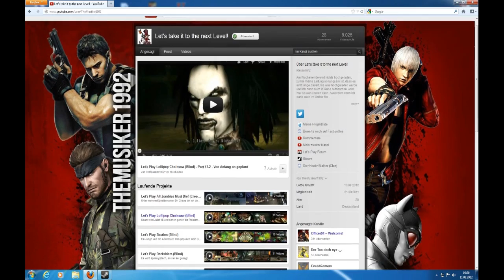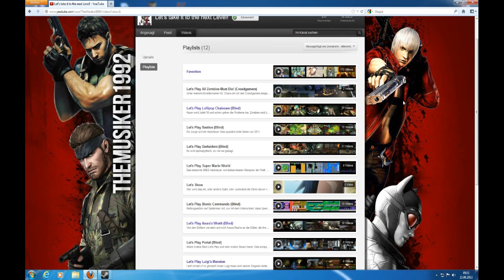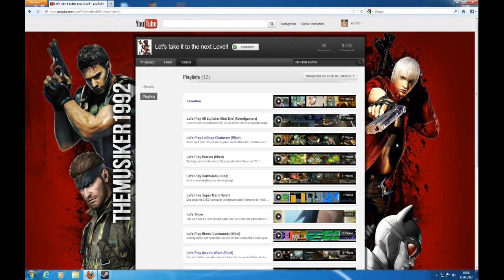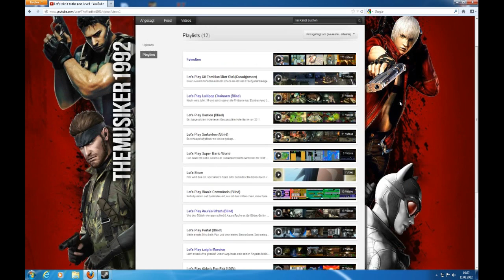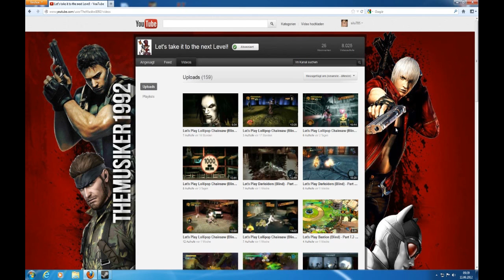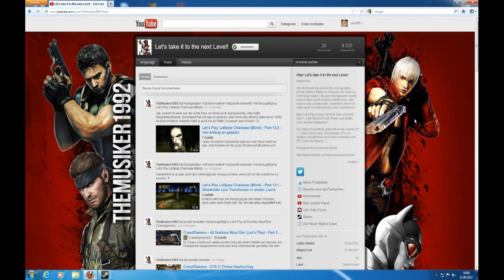silu785 rührt in der Werbetrommel #2